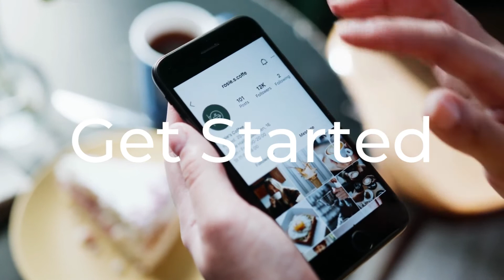Instagram automation tool for direct message, scheduled posts and stories.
Max is an automation tool for Instagram Direct Message. This is a complete SaaS platform that will help to earn money from the customers. Max has been integrated with some of the greatest features such as Accounts Manager, Messages Manager, Posts Manager and many more. In addition, it comes with a very simple dashboard with an interactive design. The solution has both Stripe and PayPal payment gateway and any other payment gateway can be added later on. Max is quite user-friendly and easy to use. Simply add an Instagram account, schedule posts and publish them directly from the browser. Also, one can easily send messages automatically with some predefined texts. Max has been developed by understanding the real needs of the online business. It requires a complete transformation in order to appropriately reflect the service being offered by the company with a modern and sleek look. We are aiming to reconstruct the project based on master template msales with the following key project outcome: